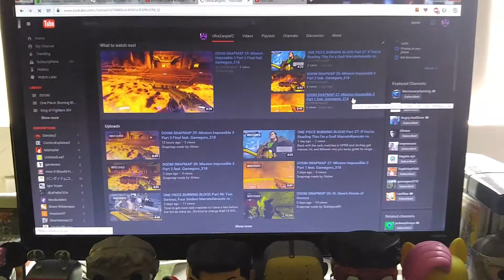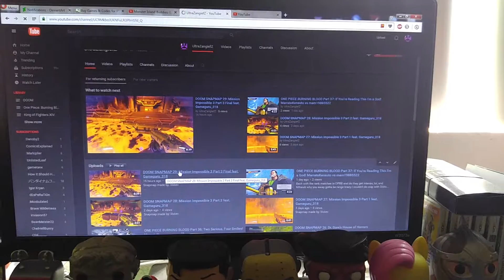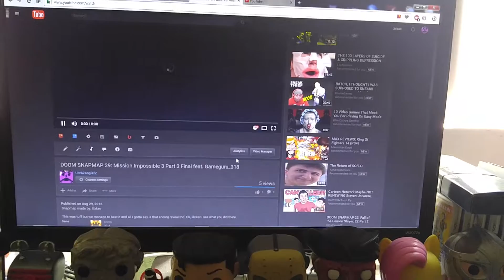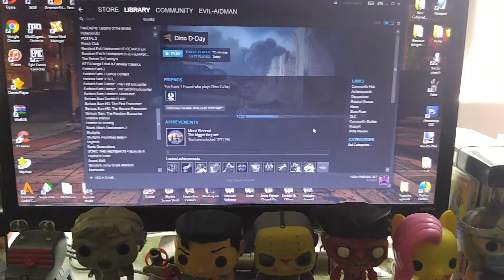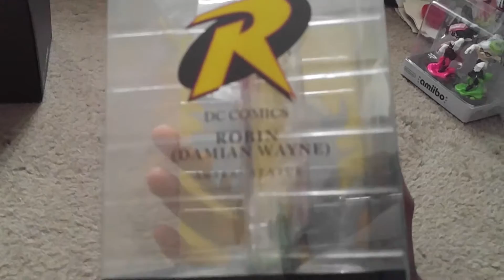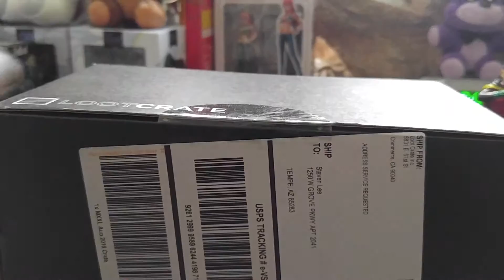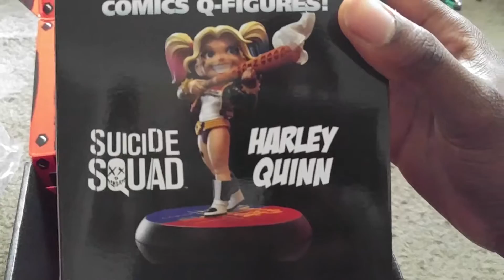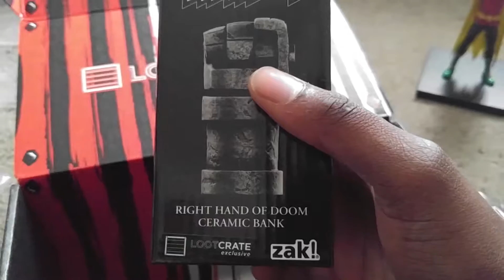Computer Problems/New Amiibo/Unboxing of Damian Wayne Statue, Loot Crate, & Right hand of Doom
So, much stuff to do! But first thing first I gotta get a new video card and after that I can get my Elgato setup which I need to get another monitor and a HDMI cable and BOOM I can get back to recording games on my computer once again! But anyways I will have a King of Fighters 14 video up soon it's just tuff as heck to get a good match or even get a match At all online that my only problem with the game right now.